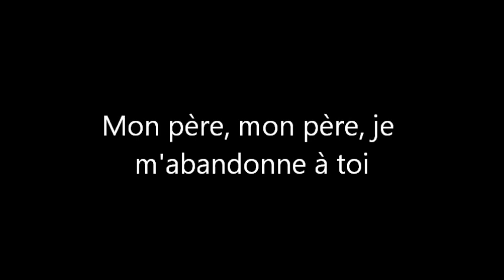Mon Père je m'abandonne à toi